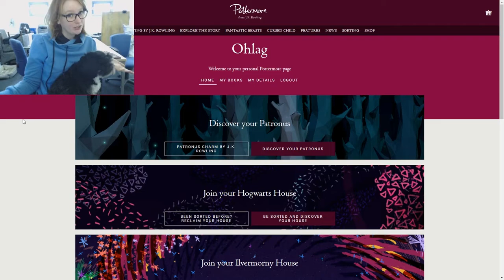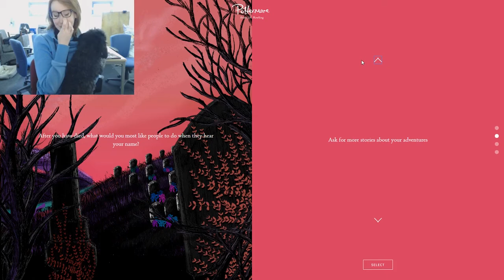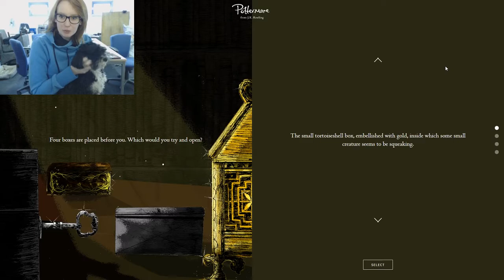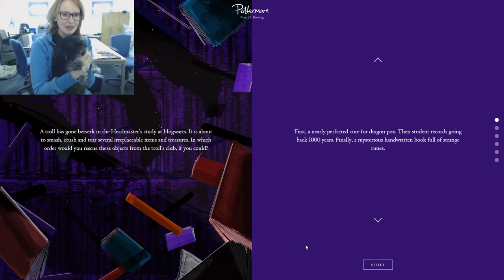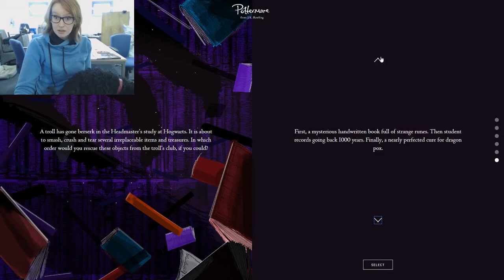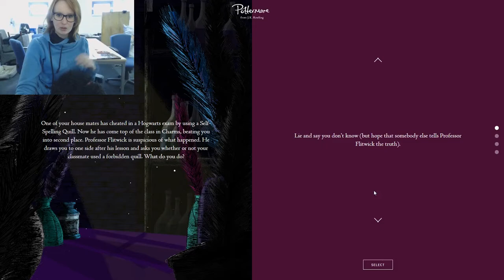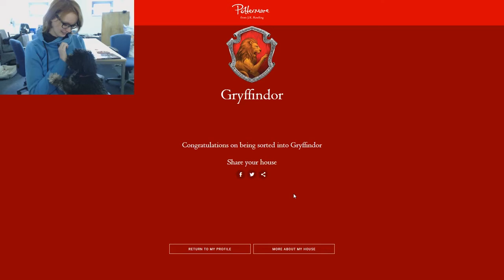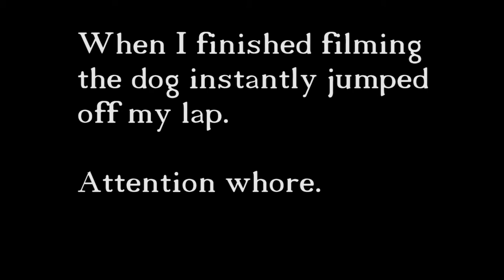VICIOUS DOG ATTACK CAUGHT ON CAMERA - Harry Potter Sorting Quiz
Ace just steals the show in every video that she's in... GET SORTED ON POTTERMORE

It doesn't matter how adorable she is, those are still needles of death. I swear.

Oh god, that thumbnail is a mess, it looks hilarious though. Sorry if you're actually here for aggressive dog video's. There are plenty of those on Youtube though, I think. (But wouldn't you rather watch an adorable doggy instead?)

The Sorting Hat is a sentient hat at Hogwarts that magically determines which of the four school Houses each new student belongs most to. These four Houses are Gryffindor, Hufflepuff, Ravenclaw, and Slytherin. The Sorting Hat originally belonged to Godric Gryffindor, one of the founders of Hogwarts. It normally stays in the Headmaster's office until it is needed.

Pottermore, the digital publishing, e-commerce, entertainment and news company from J.K. Rowling, is the global digital publisher of Harry Potter and J.K. Rowling’s Wizarding World. As the digital heart of J.K. Rowling’s Wizarding World, pottermore.com is dedicated to unlocking the power of imagination. It offers news, features, and articles as well as new and previously unreleased writing by J.K. Rowling.